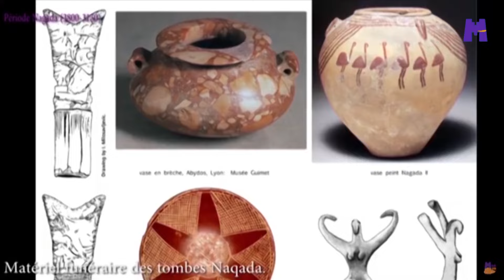UN JEU DE STRATEGIE TOUT PIPOU EN PIXEL ART | Review Tyrant's Blessing | (47)